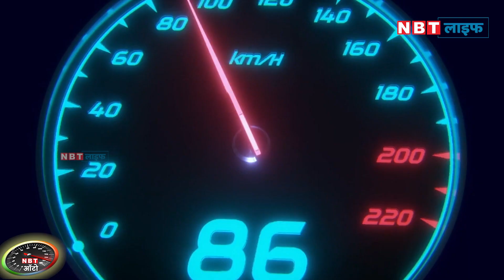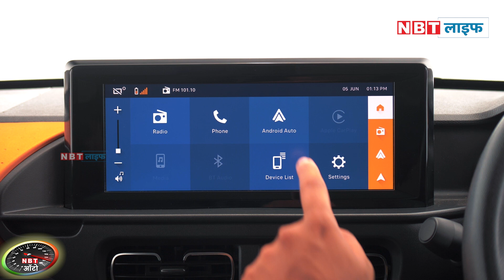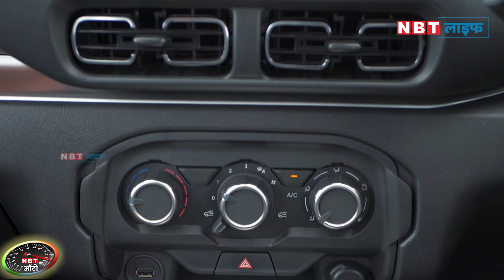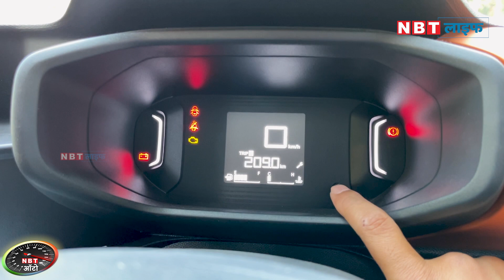Citroen C3 Detailed Review - Non Turbo | छोटा पैकेट बड़ा धमाका? NBT Auto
Here is the most detailed review video on Citroen C3. In this video Ankit Dubey will tell you everything about Citroen C3 looks, design, features, engine, transmission, performance, mileage, space, comfort, price & of course will give you a better verdict on whether you should buy Citroen C3 in India.

यहां आपको Citroen C3 का एक विस्तृत रिव्यू वीडियो देखने को मिलेगा। जिसमें ऑटो जर्नलिस्ट Ankit Dubey आपको नई Citroen C3 के लुक्स, डिजाइन, फीचर्स, इंजन, ट्रांसमिशन, परफॉर्मेंस, माइलेज, स्पेस, कंफर्ट, कीमत के साथ आपको एक बेहतर निर्णय भी देंगे और बताएंगे कि आपको नई Citroen C3 खरीदनी चाहिए या नहीं।